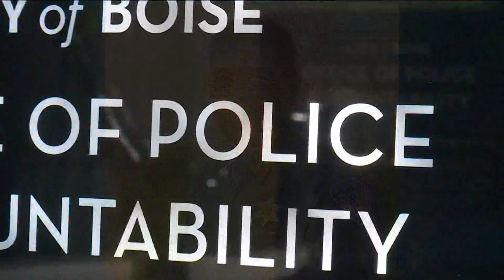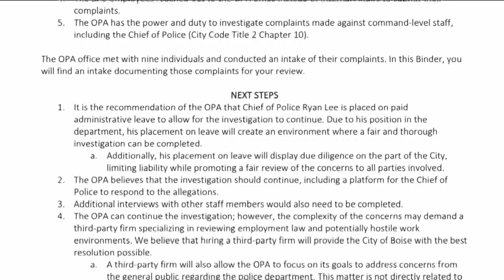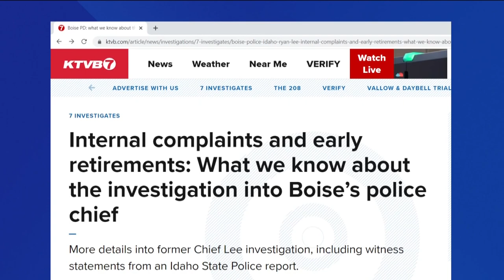Boise Mayor Lauren McLean speaks on Lee's resignation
Boise Mayor Lauren McLean said that she asked for police chief Ryan Lee's resignation on Sept. 23 after a KTVB report was published detailing complaints against Lee within the Boise Police Department, "based on new information" she had that day, along with speaking to the police union.

The mayor spoke with KTVB about the resignation and what led up to that day.

McLean said she was already trying to address management styles with the chief before the KTVB story was published. However, after she met with the union when they called a meeting on the morning of Sept. 23, the night after the story was published, it became clear to her that the leadership discussions were not having the impact that she and others' would have liked.